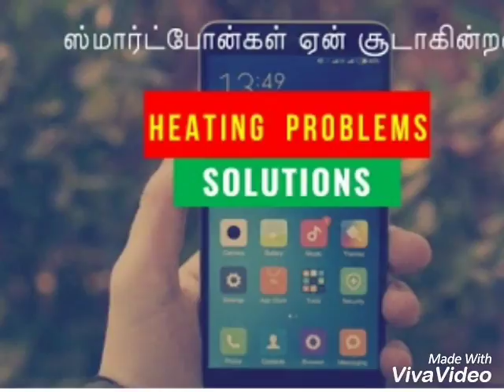Why the Smartphone is hot and how to deal with it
Smartphone ஏன் சூடாகின்றன,அதை எப்படி சமாளிக்க வேண்டும்?